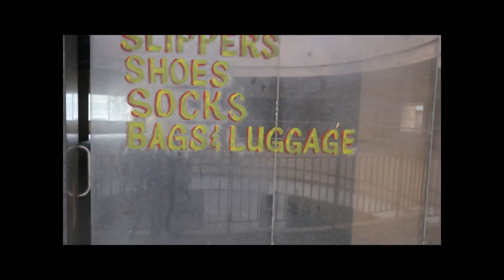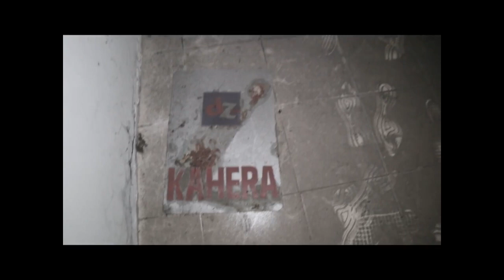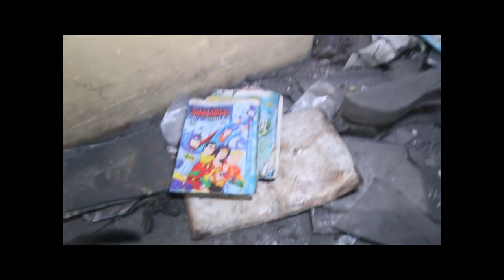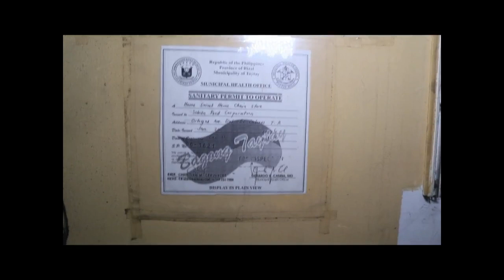ABANDONED MALL EXPLORATION │ BUNKRUPTCY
PURE EXPLORATION AND GHOST HUNTING NOT SCRIPTED ❗